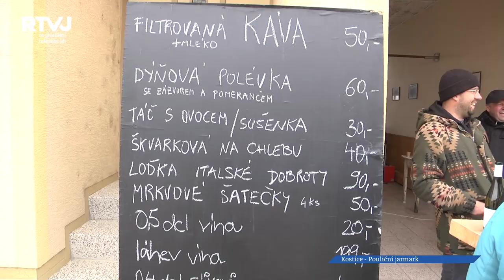První ročník pouličního jarmarku v Kosticích zaznamenal velký úspěch!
První dubnovou sobotu vyrazili Kostičané do ulic. A to nejen tak zbůhdarma, ale na netradiční jarmark jídla, pití a řemesel. Ani sychravé počasí neodradilo účastníky od toho, aby si prošli jednotlivá stanoviště rozmístěná po celé obci. O velkém úspěchu prvního ročníku této akce svědčilo mimo jiné to, že už v poledních hodinách bylo na mnohých místech vyprodáno.